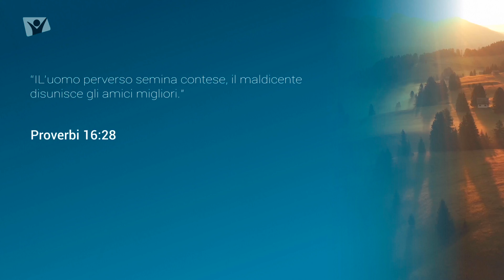Proverbi 16:28 - Venerdì 9 agosto 2024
“L’uomo perverso semina contese, il maldicente disunisce gli amici migliori”.
📖  Proverbi 16:28

💌 Meditazione giornaliera “Apri la porta del tuo cuore”.
👉 Rubrica a cura di Anna Cupertino
🗣️ Speaker: Daniele Magliulo